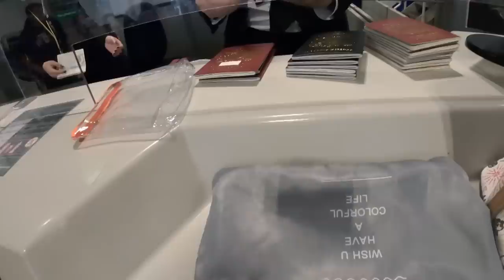Are We Moving To Florida? 👀 | 22 Kids And Counting (ep 4 teaser)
Would moving to Florida solve our house hunting stress in Morecambe? 🤔 It's time to take 26 members of the Radford family to America and find out! 🇺🇸🤩 Watch the episode this Sunday at 8pm on Channel 5